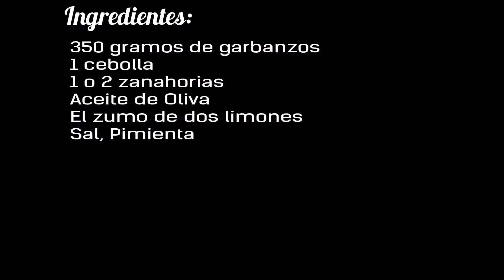Receta casera de la Sopa de Garbanzos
Volvemos con un rico plato, sano y rico para disfrutar de las legumbres. Un plato de de los de siempre. La Cocina Griega nos sorprende de nuevo con diferentes sabores. Es gratuito.